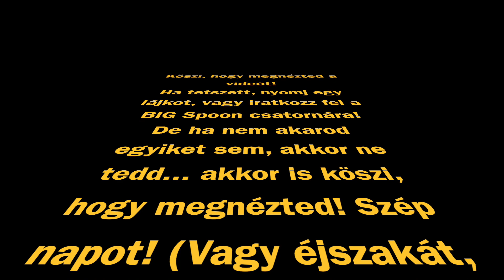Húsos-kolbászos lencse egytálétel - BIG Spoon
A filmben egy francia receptre épülő lencsés ételt mutatok be. Rettentő finom a lencsefőzelék és a lencseleves is, de azt gondolom, néha nem árt újabb ételt is a menüre tűzni. Ez a húsos-kolbászos lencse gazdag ízvilágával, tartalamas egytálételként népszerű lehet. Csak legyünk picit nyitottak, merjünk elszakadni a jól megszokottól...
Hozzávalók:
500g lencse
400g császárhús
4 darab debreceni jellegű kolbász
3 szál sárgarépa
1 nagy fej vöröshagyma
1 nagy salottahagyma
1 kis mogyoróhagyma
1 szár angolzeller
1 fakanálnyi zsíradék az elősütésekhez
2 babérlevél
ízlés szerint: kakukkfű, só, bors
a lencse előfőzéséhez 2 liter víz

Fontos, hogy a hozzávalókat csak előfőzzük, sült kérget adunk nekik. Hiszen például a hús esetében kár lenne lemondani a sült íz adta pluszról. Ezen a vonalon haladva a hagyma és a sárgarépa is tud többet hozzátenni elősütve, előpárolva a történethez. A készre főzés ideje természetesen nem kőbe vésett. A lényeg, hogy amikor a lencse már majdnem kész, szinte ehető puhaságú, akkor kell a kolbászt hozzátenni. Ha korábban adjuk bele, félő, hogy teljesen szétfő. A kolbász az értékes zsírját kiadta korábban az előpirításnál és már az elejétől fogva az ételben van. Ezért nem szükséges kapkodni vele. Fontos, hogy hasonlóan egy cassoluethez, ne levest főzzünk, hanem folyamatosan pótolva a lencsén a levet, éppen ellepje azt. Ez miatt ki kell bányászni a fazekat a sütőből félúton. Plusz az első szakasz végén (1,5 óra után) már kerekedik az ízvilág, és lehet ráfűszerezni. Sót is látható, hogy több lépcsőben adom az ételhez. Ha már az elején megkapja az elegendő sót, akkor bizony a lencse lassan fő készre. Természetesen az ételt nem bűn víz helyett húslevessel öntözgetni, de már egyenesen a lencsét abban főzni is akár.

Az ételhez jó étvágyat kívánok!

A videóban felhasznált háttérzene forrása:
Markvard: